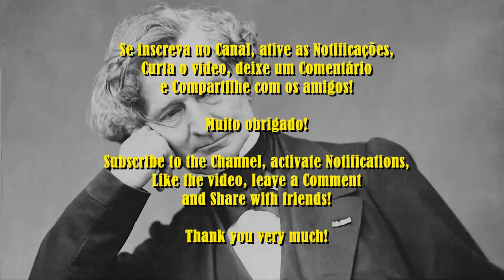Berlioz - Symphonie Fantastique, Op. 14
Symphonie Fantastique: Épisode de la vie d'un Artiste ... en cinq parties (Sinfonia fantástica: um episódio na vida de um artista, em cinco partes), op. 14, é uma sinfonia programada por Hector Berlioz em 1830. Uma das peças mais representativas do início do período romântico, ainda é muito popular entre o público de concertos em todo o mundo. A primeira apresentação aconteceu no Conservatório de Paris em dezembro de 1830. A obra foi revisada várias vezes entre 1831 e 1845 e, posteriormente, tornou-se uma das favoritas em Paris.

1 Reveries - Passions
2 A Ball
3 Scene in the Fields
4 March to the Scaffold
5 Dreams of a Witches' Sabbath

Compositor: Hector Berlioz
Artista: European Archive

Symphonie Fantastique, Op. 14 de Hector Berlioz está licenciada sob a licença Creative Commons Atribuição 1.0.

PRODUTOS AMAZON - ELETRÔNICOS:

Roku Express - Streaming player Full HD. Transforma sua TV em Smart TV. Com controle remoto e cabo HDMI incluídos

Apple iPad 9 Geraçao 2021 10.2" Wi-Fi 256GB Cinza Espacial MK2N3LL/A

Smart TV LED 32" HD LG 32LM621CBSB.A, 3 HDMI, 2 USB, Bluetooth, Wi-Fi, Active HDR, ThinQ AI

Fones de Ouvido Xiaomi Redmi AirDots 2 TWSEJ061LS

Smart TV Roku 4K UHD 58” TV PTV58G70RCBL 4K LED - Wi-Fi 3 HDMI, USB, PHILCO

Smart TV Philips 43PFG6825/78-43" Full HD sem bordas, HDR Plus, 3 HDMI, 2 USB, Wifi Miracast, Conversor digital, Netflix, Youtube, Globoplay e Prime Video

SMART TV 60 SAMSUNG UN60AU7700 CRYSTAL UHD 4K 3HDMI 1USB CINZA

Caixa De Som Bluetooth Essential Sound Go I2go 10W RMS Resistente À Água, Preto

Smart TV LED 55” Samsung Crystal processor 4K 3HDMI 1USB Wifi Bluetooth